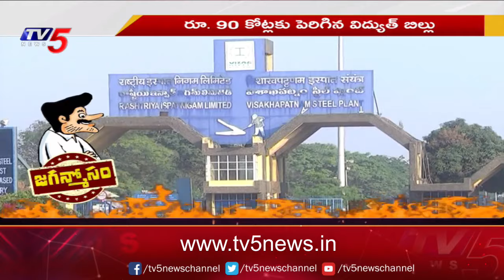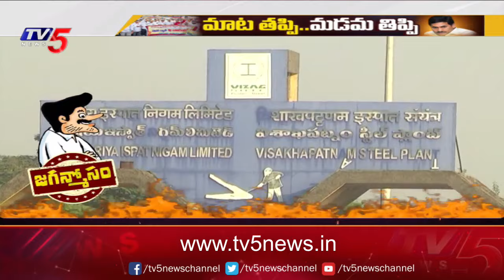జగన్మోసం : మాట తప్పి ..మడమ తిప్పి | Vizag Steel plant Ground Report | CM Jagan | Visakhapatnam | TV5